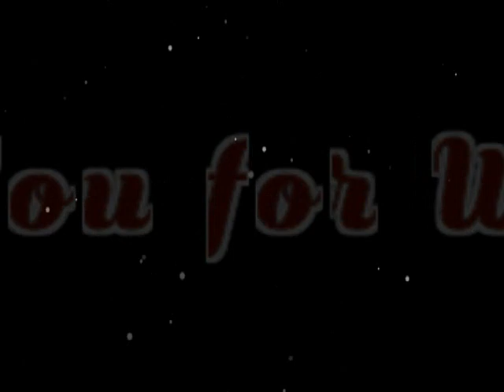Italian Dining Table and Chairs Sets || Royal Models || All Latest Dining Table Collections